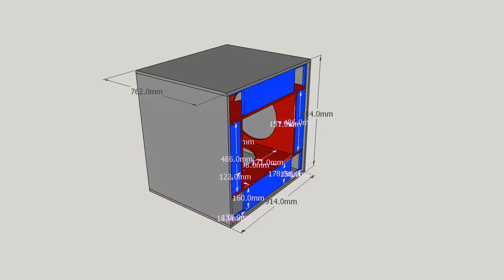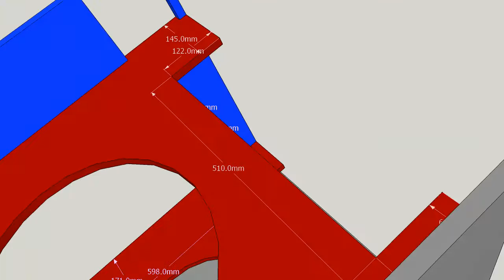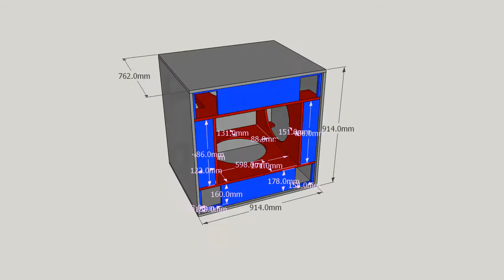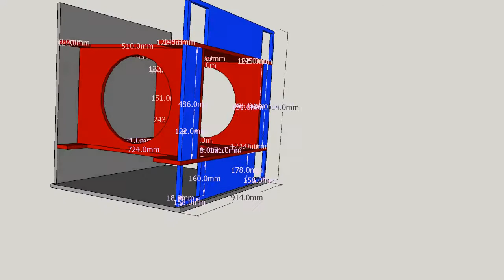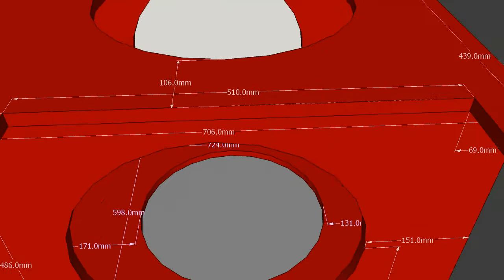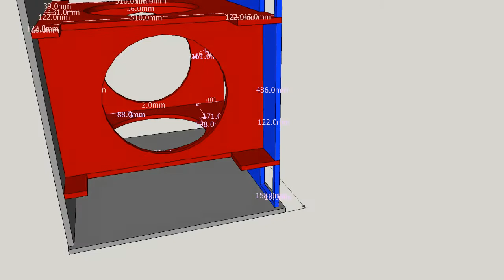Design Box Ev MTL4 Electro Voice